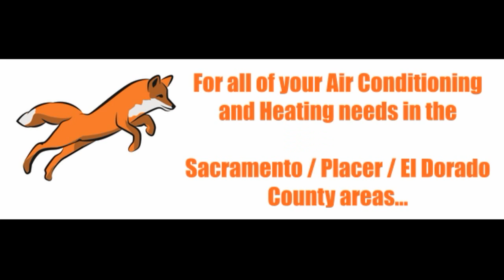HVAC Compressor Motor Burnout. Inside the Compressor.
Besides watching Ulises Polacios' cool cut-up compressor videos, I had to know what was inside an hvac scroll compressor.  So I went out and bought an angle grinder and began cutting into my first compressor.